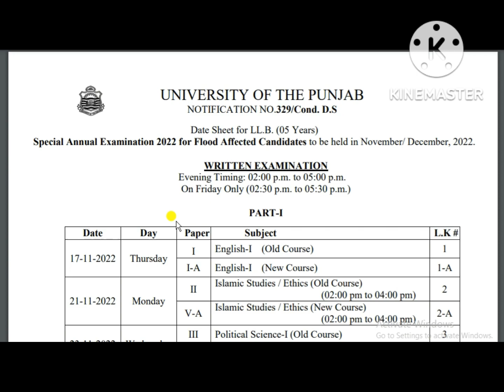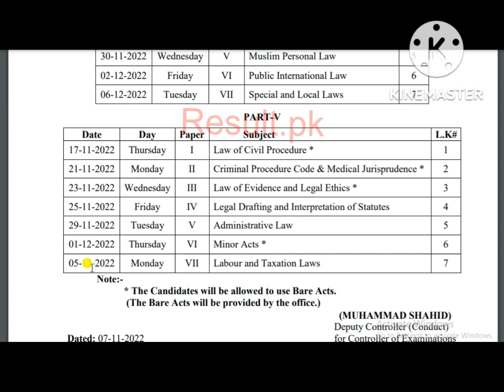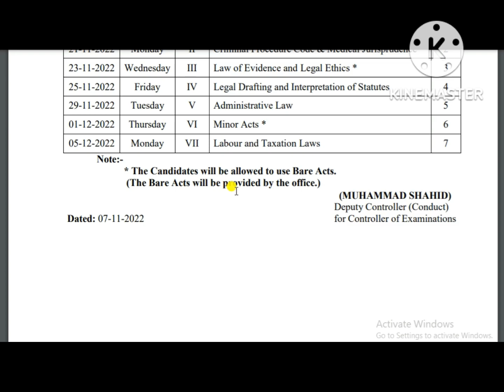PU LLB 5 Years Special Annual Exams 2022 Date Sheet